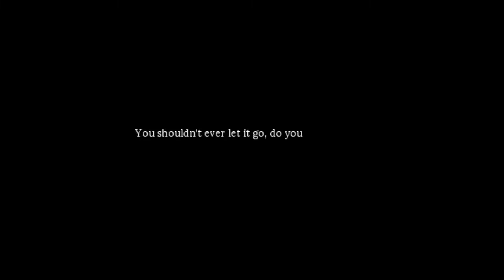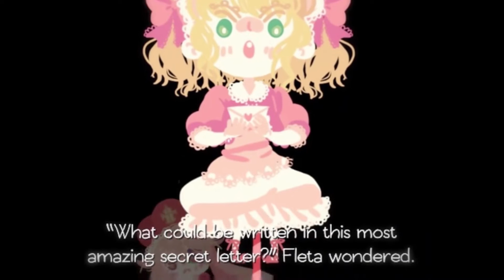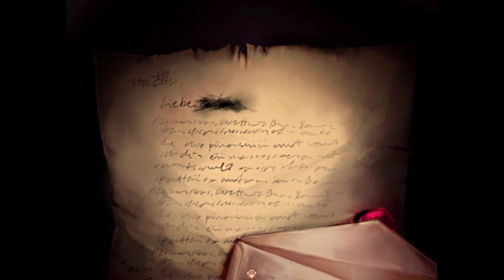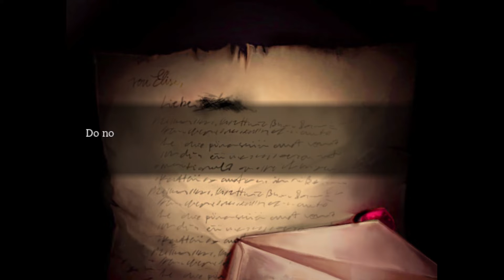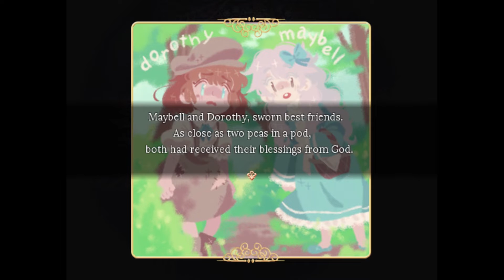Pocket Mirror - Fleta & Egliette's Area [Walkthrough - No commentary] [1/4]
Pocket Mirror is a mystery-horror adventure game produced by the studio Astralshift. It focuses on our main character who wakes one day, confused and with no memory of where she currently is or how she got there. The only thing she does have is a keepsake: a golden pocket mirror. With all the bravery this young girl can muster up, she tries to escape. Finding the answers to seemingly impossible questions through the help of others. The ultimate question she must answer is: Will this young girl perish to her own feelings or come out stronger on the other side?